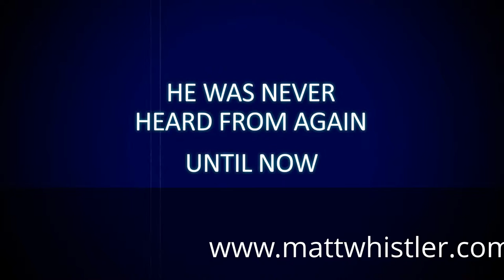Matt Whistler's Trip Out